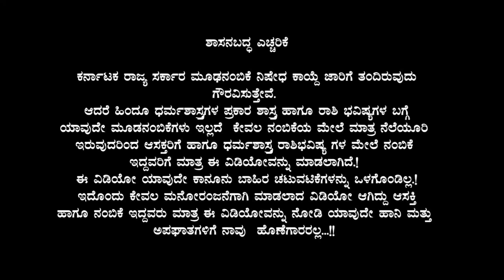ಇಂದು ಜುಲೈ 24 ಹುಣ್ಣಿಮೆ ಮುಗಿದಿದೆ ನಾಳೆಯಿಂದ 6 ರಾಶಿಯವರಿಗೆ 399 ವರ್ಷಗಳ ನಂತರ ಶನಿದೇವನ ಕೃಪೆ! Kannada Jothishya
ಇಂದು ಜುಲೈ 24 ಹುಣ್ಣಿಮೆ ಮುಗಿದಿದೆ ನಾಳೆಯಿಂದ 6 ರಾಶಿಯವರಿಗೆ 399 ವರ್ಷಗಳ ನಂತರ ಶನಿದೇವನ ಕೃಪೆ! Kannada Jothishya astrology horoscope Kannada Jothishya today